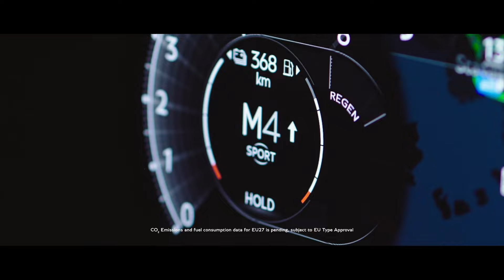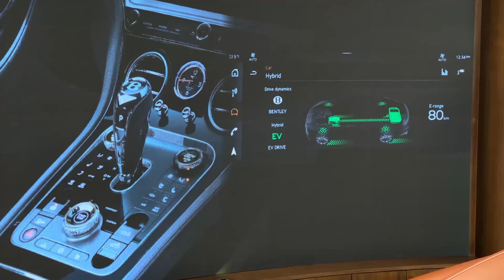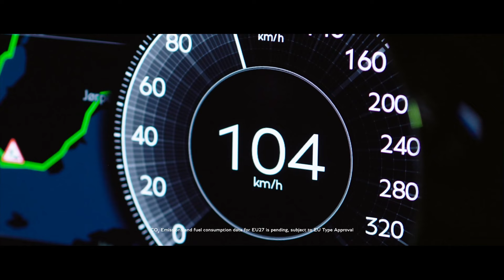역대 최강의 벤틀리 GT, 4세대 벤틀리 컨티넨탈 GT 스피드 리뷰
벤틀리모터스코리아가 브랜드 역사상 가장 강력한 일반도로용 모델 ‘더 뉴 컨티넨탈 GT 스피드’와 컨버터블 모델 ‘더 뉴 컨티넨탈 GTC 스피드’를 한국 시장에 공식 출시했습니다. 이 모델들은 슈퍼카 수준의 강력한 퍼포먼스, 편안한 일상 주행 성능, 장인의 수작업으로 완성된 럭셔리 감성을 결합한 궁극의 그랜드 투어러입니다.

더 뉴 컨티넨탈 GT 스피드: 3억 4,610만 원, 더 뉴 컨티넨탈 GTC 스피드: 3억 8,020만 원부터.

2025년 상반기 출시 예정인 뮬리너 라인업도 주문 가능 (GT 뮬리너 3억 7,400만 원부터, GTC 뮬리너 4억 1,090만 원부터)